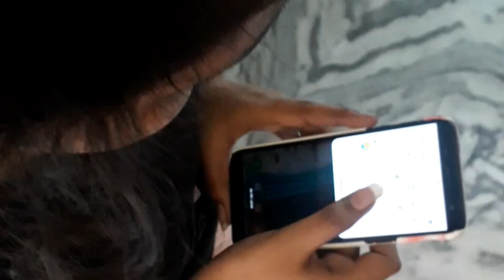Reddy gari ammai song | Cover | Nyni Zane | Sai Priya | Bezawada telugu song | 2021 song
Hope you all enjoy it and give your long lasting support with Blessings and love

I'm personally requesting you all to be safe in this pandemic situation and stay home

Instagram ID's